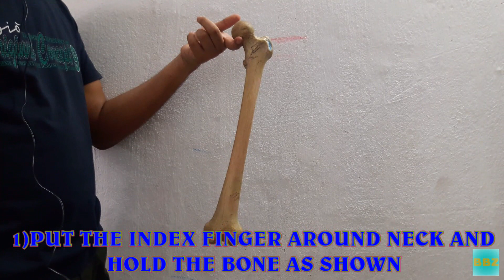FEMUR BONY FEATURES AND ANATOMICAL POSITION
::::::::::::::::::::::::::::::::::::::::::::::::::THE FEMUR:::::::::::::::::::::::::::::::::::::::::::::

LATIN WORD OS FEMORIS =THIGH BONE
LONGEST,STRONGEST AND HEAVIEST BONE OF HUMAN BODY
LENGTH OF FEMUR=45 cm
OTHER PART WITH 45cm LENGTH=SPINALCORD , VAS DFFERENS AND THORACIC DUCT
1/4 OF THE LENGTH OF BODY AND TRANSMITS THE WEIGHT OF BODY

ARTICULATION:::::::::::
SUPERIORLY WITH HIP BONE TO FORM HIP JOINT
INFERIORLY WITH TIBIA AND PATELLA TO FORM KNEE JOINT

LONG BONE HAVING:::
UPPER END
SHAFT
LOWER END

PARTS::::
GLOBULAR HEAD

NECK (ABOUT 5cm IN LENGTH)
GREATER TROCHANTER
LESSER TROCHANTER
ANTERIORLY GREATER AND LESSER TROCHANTER JOINED BY INTER-TROCHANTERIC LINE
POSTERIORLY GREATER AND LESSER TROCHANTER JOINED BY INTER-TROCHANTERIC CREST
QUADRATE TUBERCLE IS PRESENT ON INTER-TROCHANTRIC CREST

TROCHANTERIC FOSSA PRESENT MEDIAL TO GREATER TROCHANTER
GLUTEAL TUBEROSITY

SHAFT
SHAFT IS CURVED ANTERIORLY
POSTERIORLY IT HAS A RIDGE CALLED LINEA ASPERA

LINEA ASPERA IN UPPER 1/3 OF FEMUR THE TWO LIPS DIVERGE
MEDIALLY CONTINUES WITH THE SPIRAL LINE
LATRALLY CONTINUES WITH THE GLUTEAL TUBEROSITY
LINEA ASPERA IN LOWER 1/3 OF FEMUR THE TWO LIPS DIVERGE TO FORM AN AREA KNOWN AS POPLITEAL SURFACE
IT FORMS THE FLOOR OF POPLITEAL FOSSA

MEDIAL LIP ALSO CALLED MEDIAL SUPRACONDYLAR LINE HAS ADDUCTOR TUBERCLE
LATERAL LIP ALSO CALLED LATERAL SUPRACONDYLAR LINE

LOWER END
ARTICULATION SURFACE FOR PATELLA
ARTICULATION SURFACE FOR TIBIA
ARTICULAR SURFACE V-SHAPED WITH INTER CONDYLAR FOSSA

MEDIAL CONDYLE AND PROMINENT PORTION ON THE MEDIAL CONDYLE IS KNOWN AS MEDIAL EPICONDYLE
LATERAL CONDYLE AND PROMINENT PORTION ON THE LATERAL CONDYLE IS KNOWN AS LATERAL EPICONDYLE

SIDE DETERMINATION
SIDE DETERMINATION BY HEAD
HEAD IS DIRECTED UPWARDS,MEDIAL AND SLIGHTLY FOREWARDS

HOLDING IN ANATOMICAL POSITION
1)PUT THE INDEX FINGER AROUND NECK AND HOLD THE BONE AS SHOWN
2)PUT THE BONE ON PALM SO THAT TWO CONDYLES ARE IN SAME PLAIN